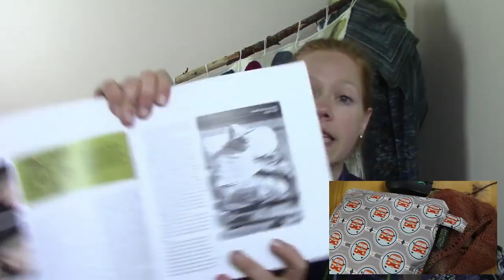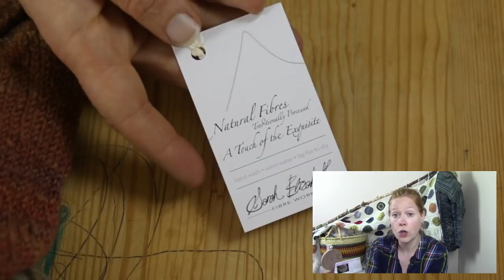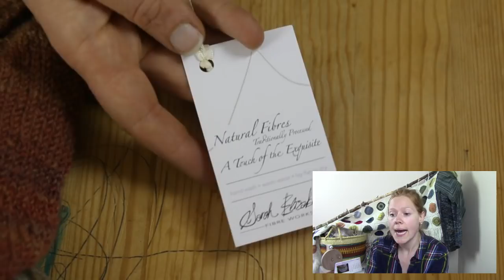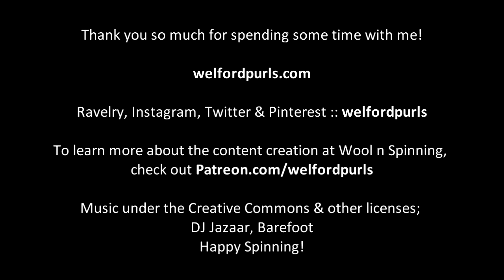Episode 93: Fibres West & Knitting with Old Stash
Thank you for joining me this week. I truly appreciate your support. On this week's show, I chat about the recent festival, Fibres West, and some new stash enhancement that's very exciting (and that I get to share with you in upcoming shows!). I also chat about a knit in progress that I started along with some of our community members - check out their finished objects in the show notes to come later this week. Thank you for tuning in and for your understanding in the show being cut short.